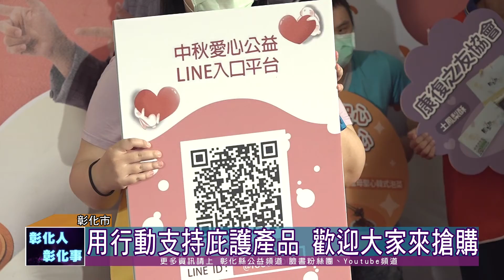110-08-20 振興有禮 愛心有你 身障團體及庇護工場商品行銷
日前疫情趨緩，縣府為提振身障機構團體及庇護工場產品買氣，20日在彰化縣議會新會館一樓舉辦-振興有禮 愛心有你聯合行銷活動，現場邀集縣內10家庇護工場及身心障礙福利機構及團體設攤，聯合行銷中秋節慶商品。
今年採用中秋愛心公益平台，在防疫期間只要動動手指，加入LINE平台，點擊愛心訂購，就可以一次選購，防疫做公益，愛心一次下訂。王惠美縣長呼籲民眾多多購買行動來支持，優質的庇護產品，是秋節送禮的首選，各大企業、機關團體中秋送禮也能優先選用身障者製作的禮品。
縣府同時有加碼送摸彩品活動，於8月20日至10月15日期間，只要有購買就送摸彩券，滿600元再加贈一張摸彩券，獎品有50吋電視、平板、視障按摩券、庇護禮盒等，百項好禮獎不完。